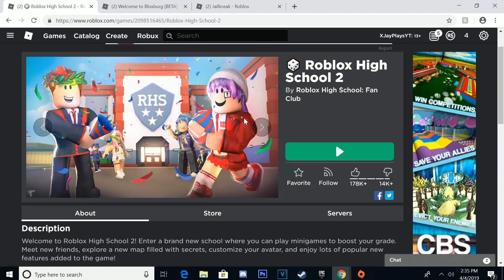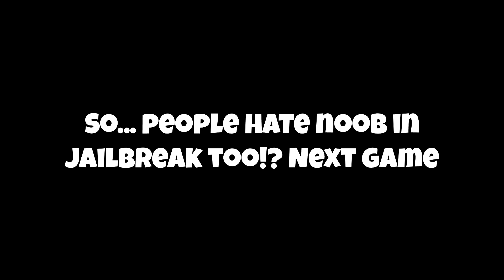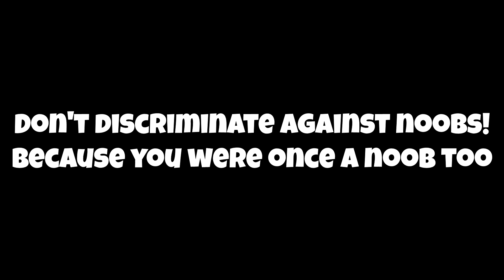ROBLOX SOCIAL EXPERIMENT AS A NOOB!!!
Hey whats up guys, its Jay and HAPPY FRIDAY!!! In this video, I do an social experiment by going into many different games on roblox to see what people think of noob skins! And boi let me tell you, I AM SHOOKETH!!!